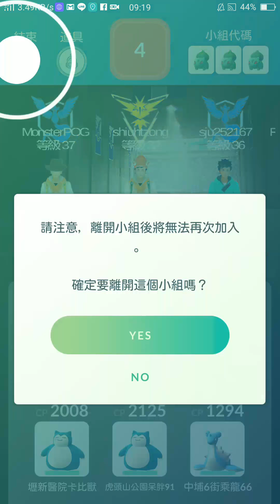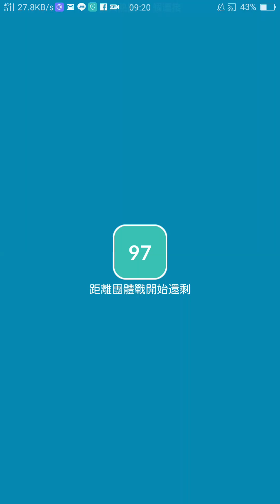有個白目說後面有人來了 裡面的20人先退 傻眼奶凍🐦